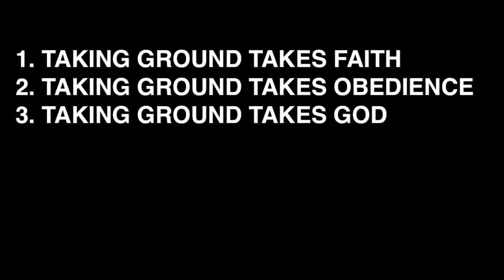Taking Ground - Pastor Jason Laird